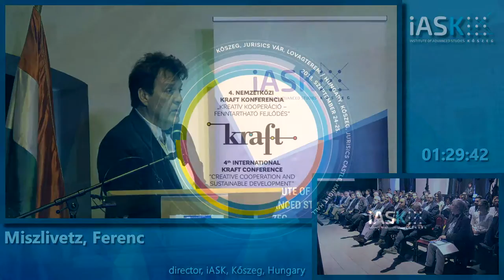Köszöntő beszédek: Huber László, Kőszeg város polgármestere, Miszlivetz Ferenc, főigazgató, FTI